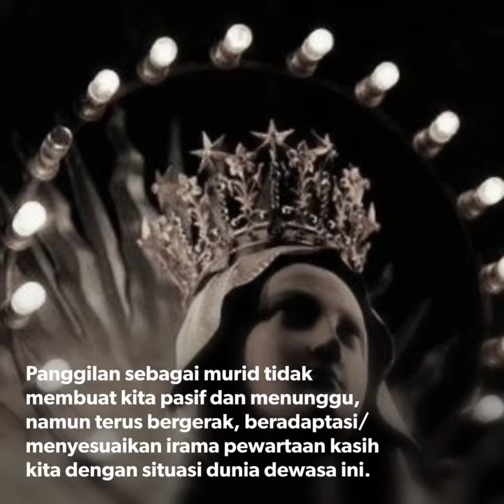Renungan Hari Jumaat Pekan Biasa Ke-XXIV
Lukas 8:1-3 "Kita Bukan Orang Malang"...